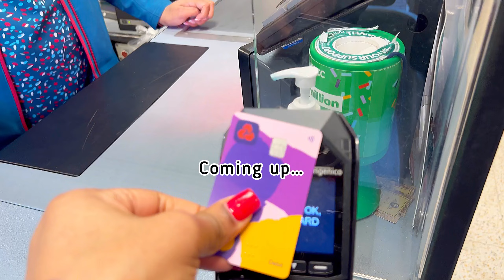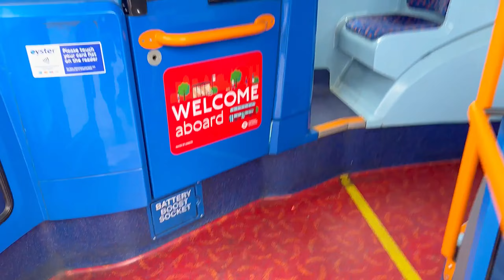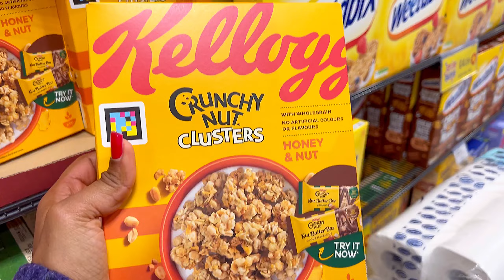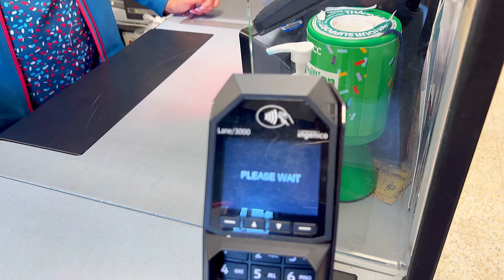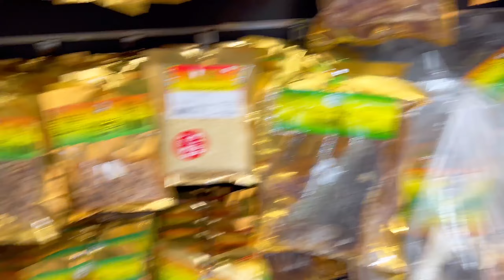BULK COOK WITH ME | How to Cook Nigerian Jollof rice and Afang Soup + Grocery shopping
Hey guys, hope you're all well. In todays Vlog, I show you all how I make Nigerian Jollof rice and afang soup.

I also take you all shopping with me.

See you all in my next one xx

This video is about - weekly Vlog, come shop with me Vlog, how to cook Nigerian Jollof rice, how to make Afang soup, come grocery shopping with me, food shopping, bill cooking, meal prep, cook with me, how to cook, aesthetic Vlog,